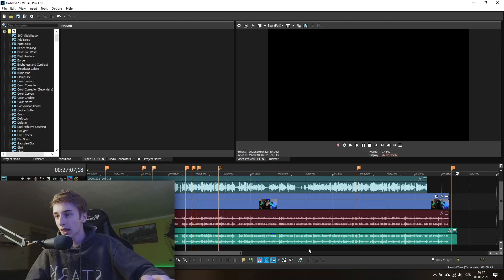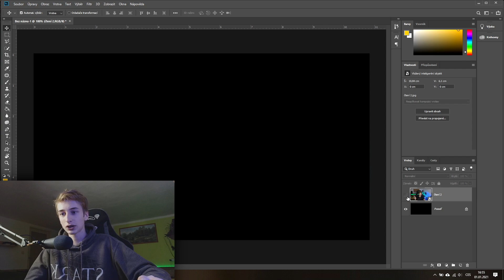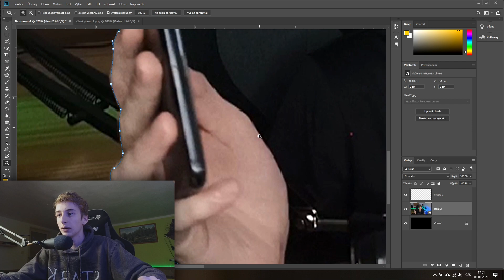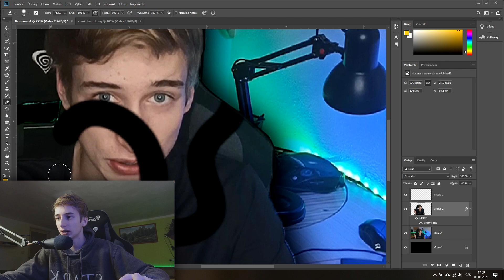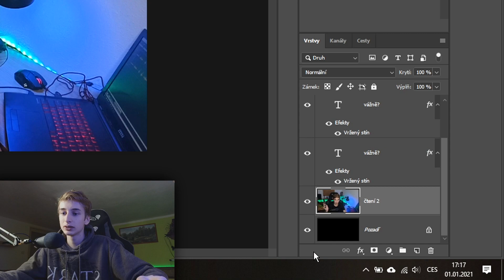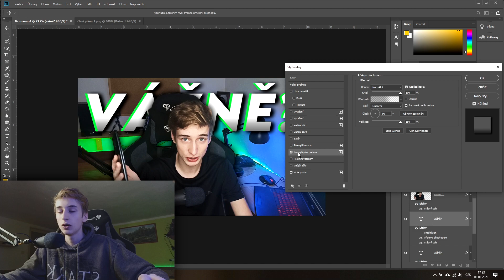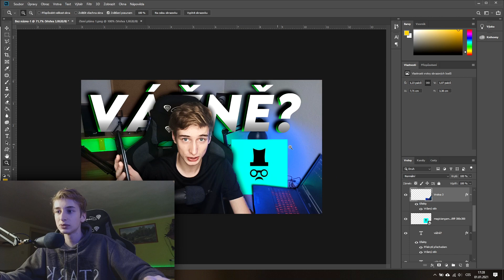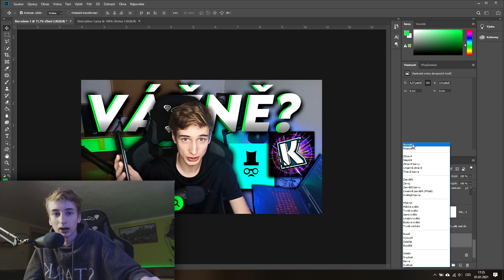PHOTOSHOP SNADNO, RYCHLE A EFEKTIVNĚ - PRO ZAČÁTEČNÍKY I POKROČILÉ (TUTORIÁL)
Nazdárek, dneska si ukážeme základní věci v Adobe Photoshopu CC 2020. Video je rychlé, srozumitelné, efektivní a jak pro začátečníky, tak pro pokročilé :)
↪️ Nezapomeň:

0:00 Příprava fotky a nastavení plátna
4:36 Seznámení s rozložení a panely
6:05 Správný výřez a jeho různé postupy
13:08 Vytažení, vnější stín, guma
16:15 Vložení Textu a vše o něm
19:50 Efekty
25:39 Přidání dalších objektů a kompozice
34:00 Závěr

↪️ Použitá hudba

   (pište do komentářů)

↪️ Vybavení

-Mobil: Xiaomi Redmi NOTE 8 PRO
-Notebook: MSI (GL62M 7RDX)
-Mikrofon: Behringer C-1U
-Sluchátka: Sony MDR-ZX110APB

↪️ Používané programy

-STŘIH VIDEA: Sony Vegas PRO 16
-MINIATURY: Adobe Photoshop CC 2019
-ZVUK: Audiacity
-ZÁZNAM OBRAZOVKY: Du recorder
-STREAMOVÁNÍ: Omlet Arcade PLUS (premium verze)

- nic co bys potřeboval vědět, jsem nudnej člověk
- věk 18

↪️ cc Tornis 2020